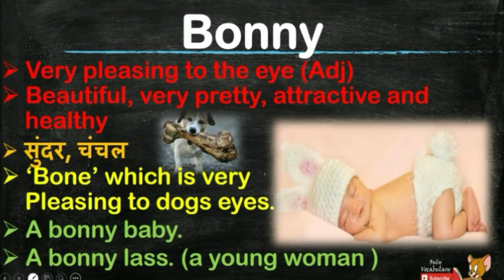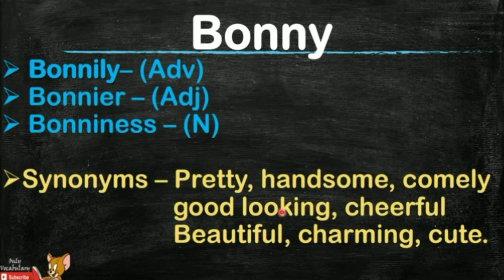#86 Examiner's most favourite words || Meaning of Bonny with picture, Tricks n Hindi meaning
Bonny

Meaning of Bonny - Very pleasing to the eye (Adj)
- Beautiful, very pretty, attractive and healthy.
Hindi of Bonny - सुंदर, चंचल
Trick of Bonny - 'Bone' which is very pleasing to dogs eyes.
Example of Bonny - A bonny baby.
- A bonny lass. (a young woman).
Synonyms of Bonny- Pretty, handsome, comely, good looking, cheerful, Beautiful, charming, cute.